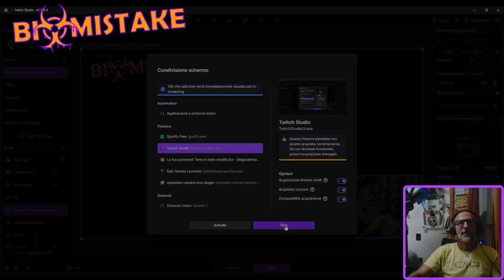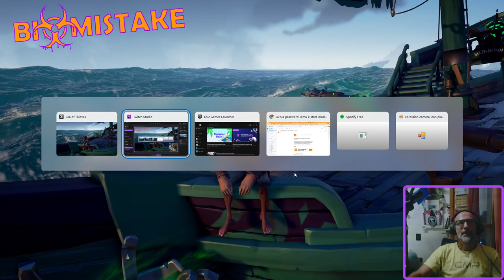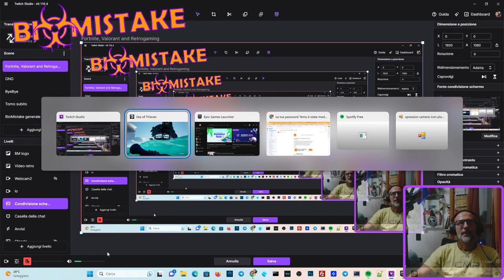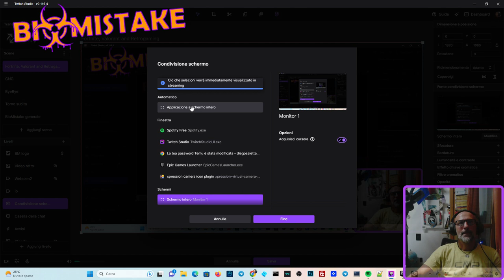Oh! hey!!! Let'play!!!!! Retrogaming for passion and newest games for fun! but I'm a survivalist an